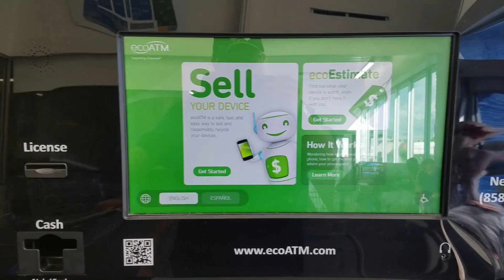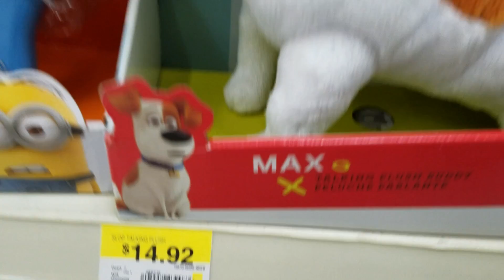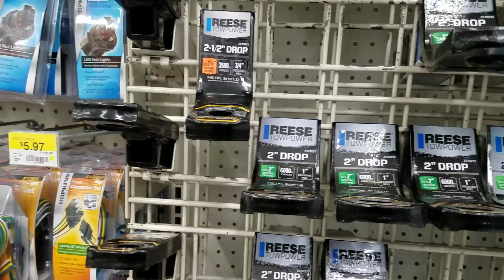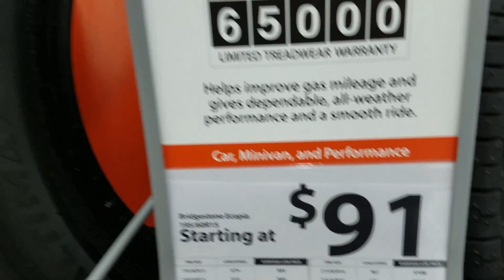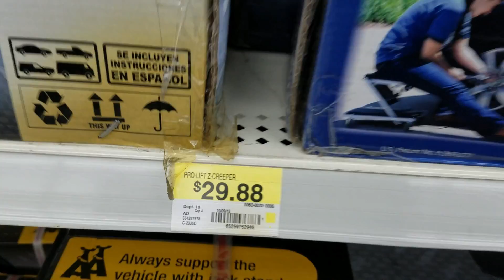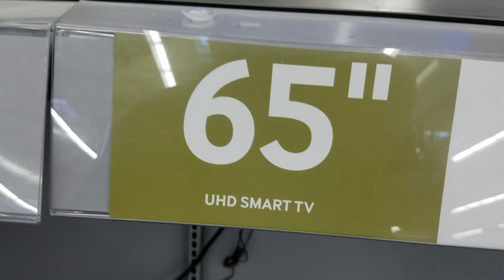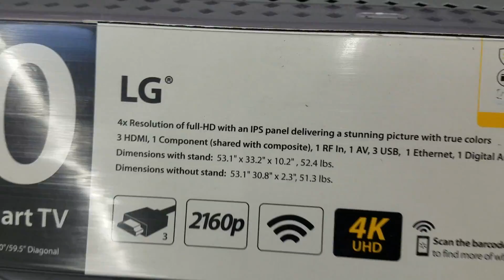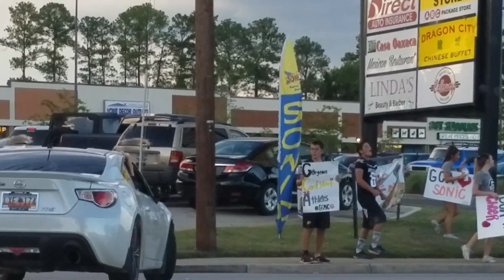$$$$$ ULTRA HDTV Mais baratas dos Estados Unidos $$$$$